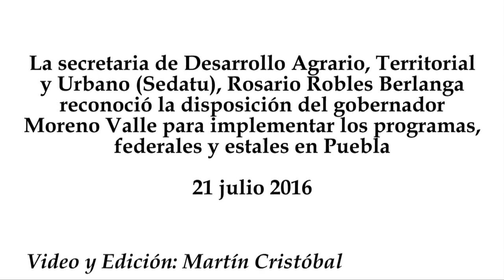Rosario Robles reconoce labor de RMV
La secretaria de Desarrollo Agrario, Territorial y Urbano (Sedatu), Rosario Robles Berlanga reconoció la  disposición del gobernador Moreno Valle para implementar los programas, federales y estales en Puebla
21 julio 2016